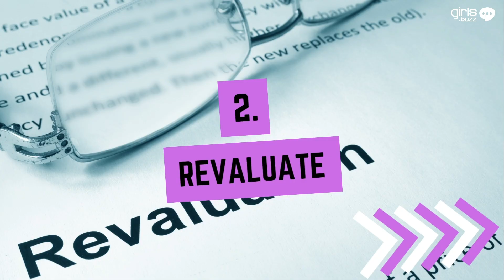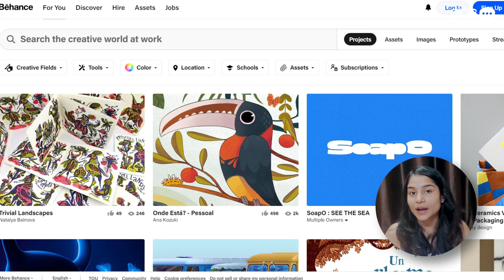How to Get a Job After a Career Break: A Practical Guide for Women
Getting back to work after a career break is not as easy as it sounds. Becoming accustomed to the work life, finding a job, and maintaining a work-life balance becomes a whole different experience. Here are some tips that will help you get through this transition smoothly. Check out this video to get your hands on some practical advice on making a strong comeback!
SOCIALS:
0:00  Intro
0:48 Reasons for Taking a Break
1:03 Get Out of Your Comfort Zone
1:27 Make the Most of Your Connections
1:50 Revaluate Your Career Choices
2:49 Upskilling
3:35 Work on Your Portfolio
4:06 Create a Profile